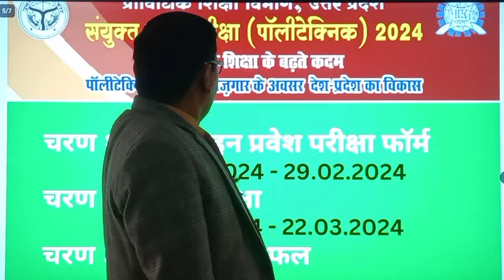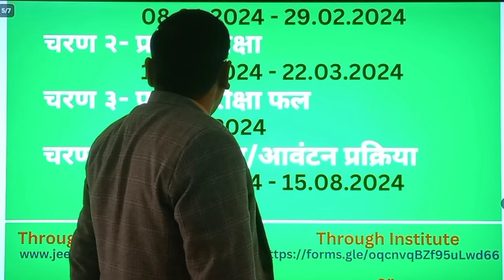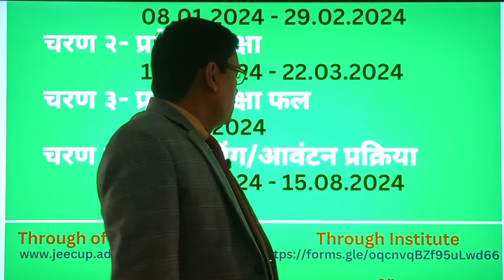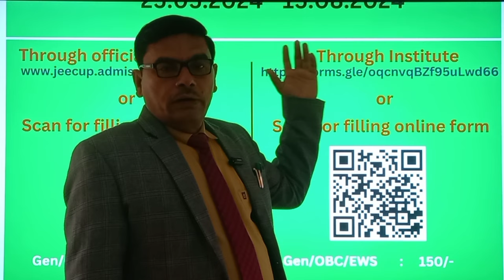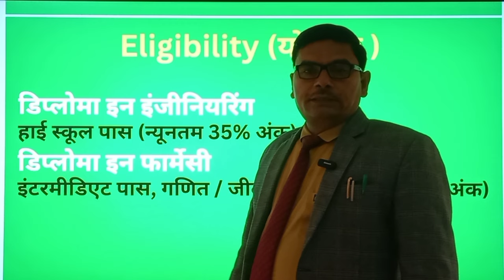Scope of Polytechnic | Importancy of Polytechnic | Career development lectures | Prof. R K Shakya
पॉलिटेक्निक का दायरा | पॉलिटेक्निक का महत्व | कैरियर विकास व्याख्यान | प्रोफेसर आर के शाक्य
Scope of Polytechnic
Which course is best for career development?
What is the last date for up polytechnic exam 2024?
What is polytechnic entrance exam?
Is polytechnic better than 12th?
Is diploma good or bad?
Can I do polytechnic after 10th?
Which diploma is best for girl?
How many years is poly?
करियर विकास के लिए कौन सा कोर्स सर्वोत्तम है?
यूपी पॉलिटेक्निक परीक्षा 2024 की अंतिम तिथि क्या है?
पॉलिटेक्निक प्रवेश परीक्षा क्या है?
क्या पॉलिटेक्निक 12वीं से बेहतर है?
डिप्लोमा अच्छा है या बुरा?
क्या मैं 10वीं के बाद पॉलिटेक्निक कर सकता हूँ?
लड़कियों के लिए कौन सा डिप्लोमा सबसे अच्छा है?
पॉलिटेक्निक कितने वर्ष की होती है?